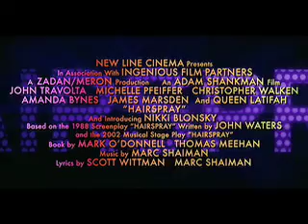hairspray trailer! FULL!!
wow this is one of my favs!